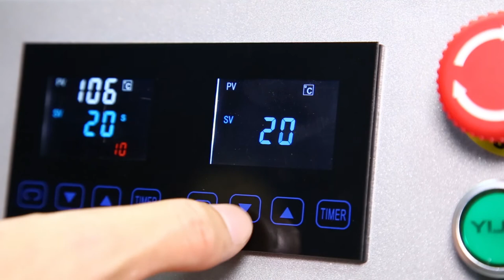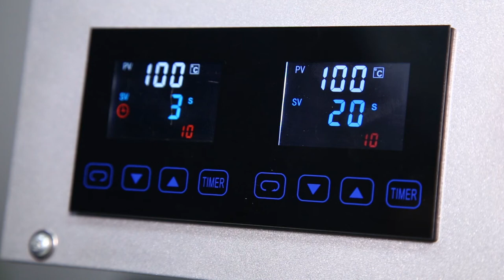ColorKing Electric Auto Oil Extraction High Pressure Rosin Press Machine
A Professional Manufacturer of Heat Press and RosinTech Since 2003